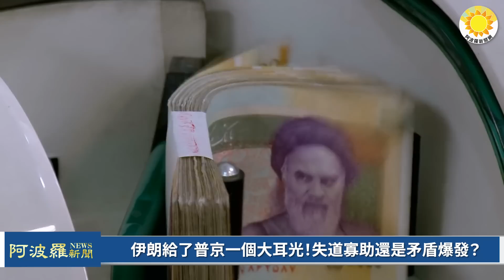🔥伊朗給了普京一個大耳光！失道寡助還是矛盾爆發？「北京官方內部消息 沒對外講」：出現|小|孩|中招高峰；「挺傻的 被共產黨利用...」前上海政法委記者、今網紅美猴王吐心聲 |【阿波羅網HS】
00:00 摘要
00:39 伊朗給了普京一個大耳光！失道寡助還是矛盾爆發？
03:00 大陸消息：染疫後遺症嚴重 北京現小孩感染高峰
04:28 「挺傻的 被共產黨利用...」上海政法委記者、網紅美猴王吐心聲